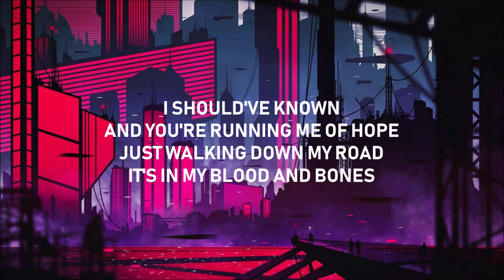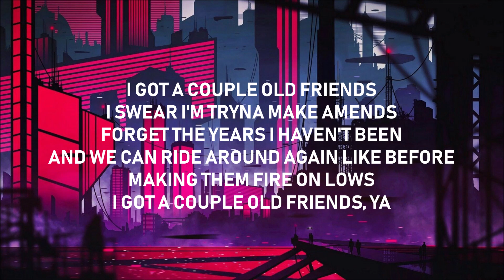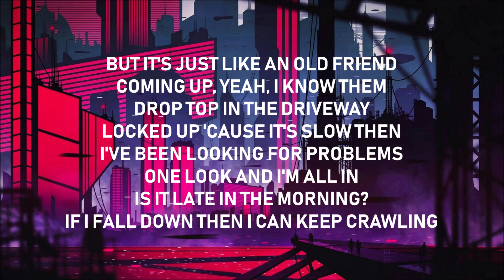Elderbrook - Old Friend - Lyrics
Lyrics:
Oh, you're just the same as I used to know
Always playing games in the strangest ways, and
You come and go, go, go, just like before, 'fore, oh

And you're running me of hope
Just walking down my road
It's in my blood and bones

But it's just like an old friend
Coming up, yeah, I know them
Drop top in the driveway
Locked up 'cause it's slow then
I've been looking for problems
One look and I'm all in
Is it late in the morning?
If I fall down then I can keep crawling

And it's just like an old friend

I got a couple old friends
I swear I'm tryna make amends
Forget the years I haven't been
And we can ride around again like before
Making them fire on lows
I got a couple old friends, ya